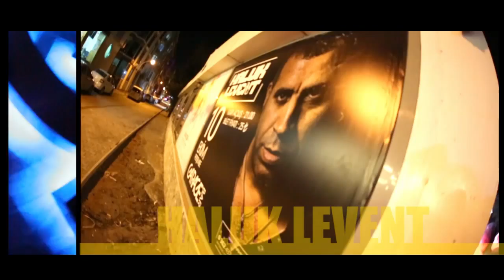Haluk LEVENT // GARAGE BAR SAMSUN // Uğur KURT